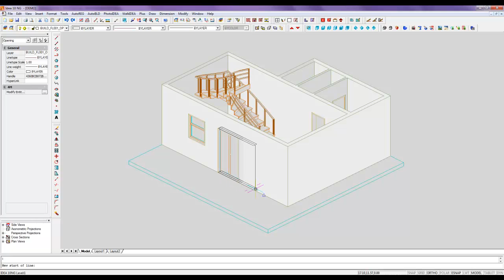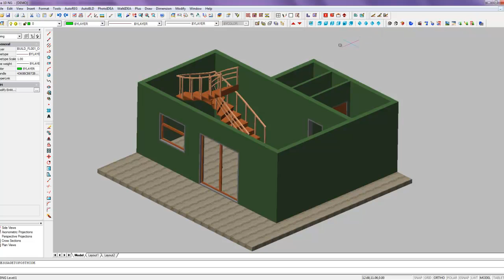3D BIM Architecture | Draw & modify in 3D view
This video shows how you can draw and modify in 3D view with the light and fast rendering HIDE  with the 3D Architectural software IDEA.